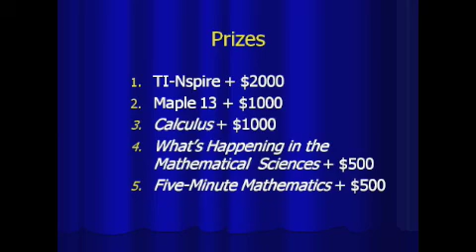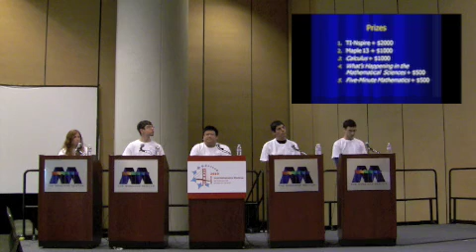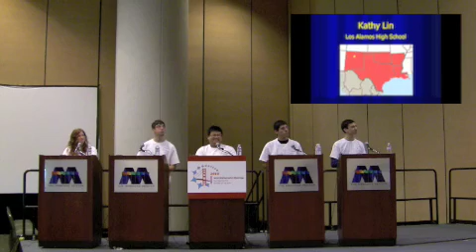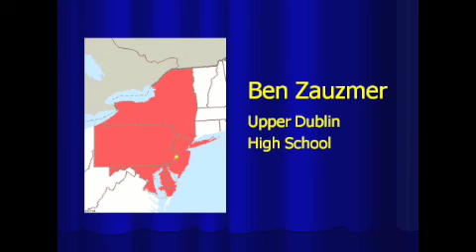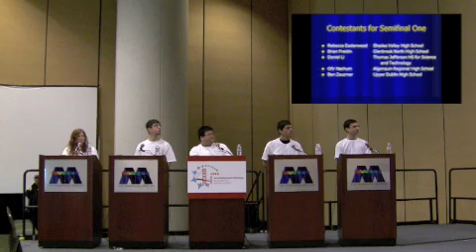WWTBAM JMM 2010 - Semi Game 1 Introduction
A National Who Wants to Be a Mathematician at the 2010 Joint Mathematics Meetings in San Francisco.

In the contest, 10 students from across the country played two semifinals, of five students each. The two winners of the semifinals squared off in the finals for the grand prize. Both semifinals were very exciting: In each, two contestants tied for first, so a tie-breaking question was used to determine the finalists. This is the introduction to the contest.